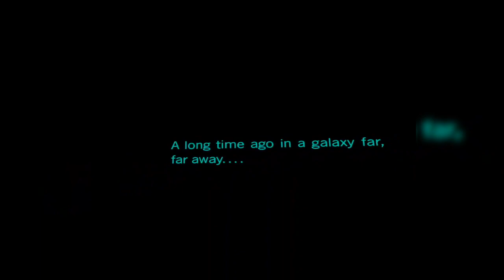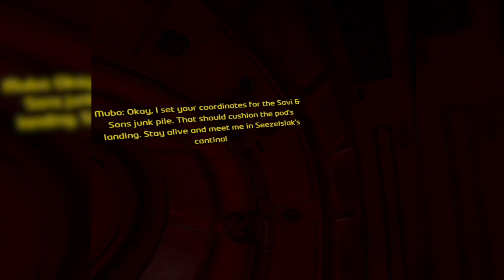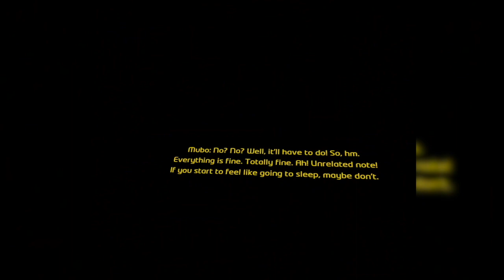VR TUTORIAL Star Wars: Tales from Galaxy's Edge para Oculus Quest 2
Hola Questers!

Este video es una toma de contacto con las mecánicas de los Juegos de la Realidad  Virtual. Pero para hacerlo más ameno os traigp un juego ambientado en el universo de Star Wars!

Si tenéis unas Oculus Quest 2, ya podéis disfrutar de este divertido juego:

Star Wars: Tales from Galaxy's Edge.

¡Preparad vuestros blásters porque los tiroteos son épicos!

Si os gusta este video os traeré más!